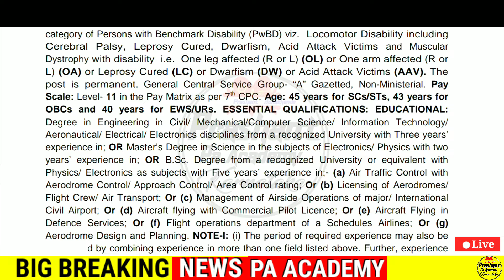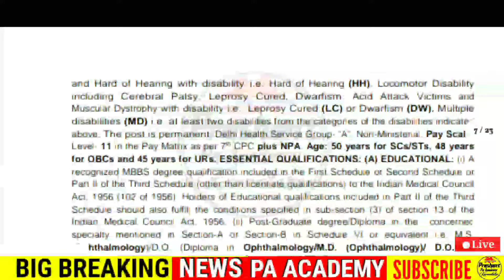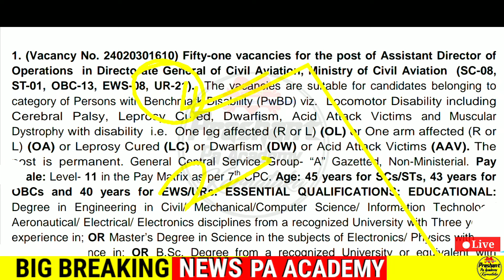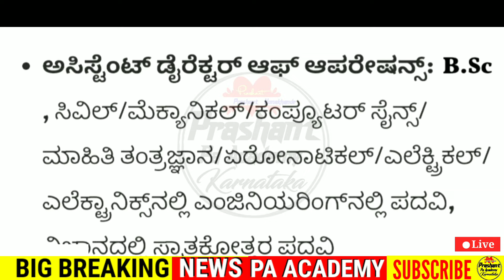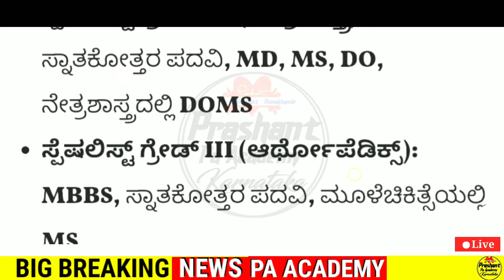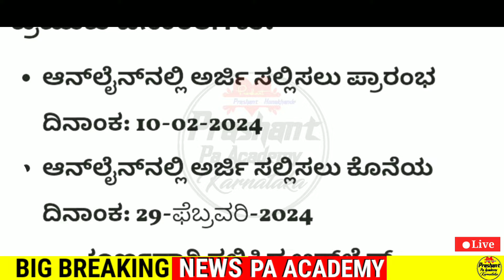2024 Government Job vacancy | Upsc Kpsc Jobs | Karnataka New Govt Jobs |Upsc Exam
2024 Government Job vacancy | Upsc Kpsc Jobs | Karnataka New Govt Jobs |Upsc Exam
Indian Central Government job | 2024 Latest Karnataka Jobs